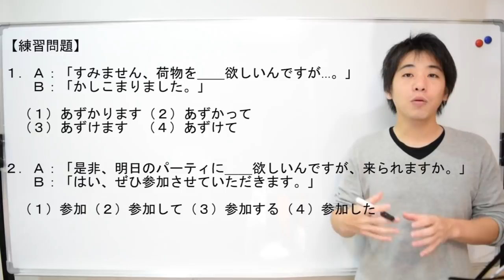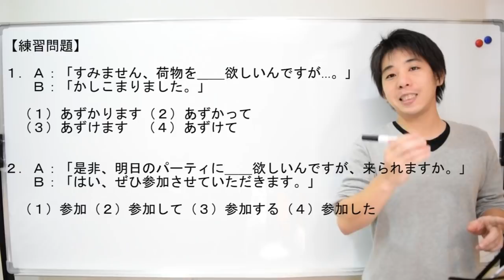日文教學（中級日語#102）【動詞て形+欲しい】井上老師